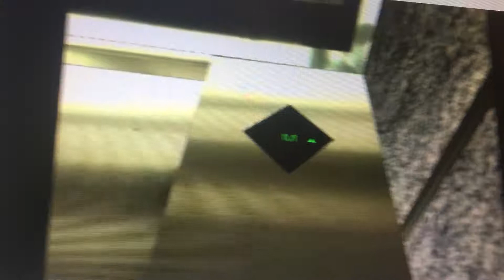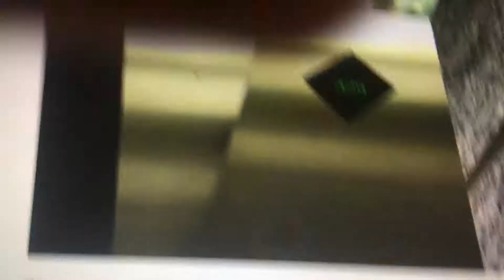1 Minute Ride Skyscarper Elevator Sky I World Tallest Building Elevator In 60 Seconds Going Up